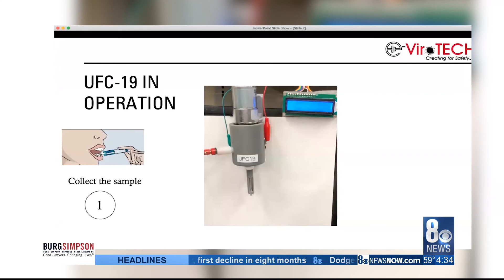Researchers from Texas Tech changing the future of COVID-19 testing